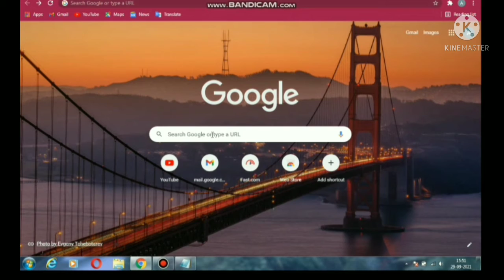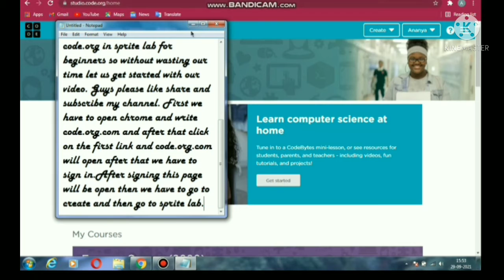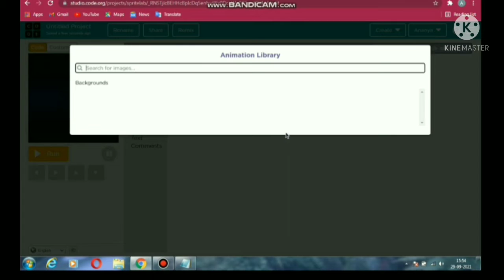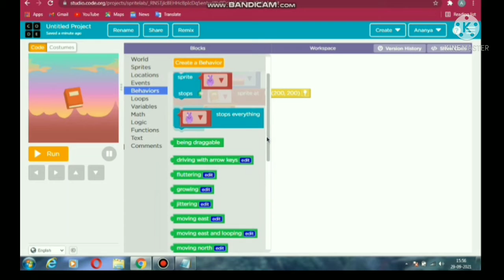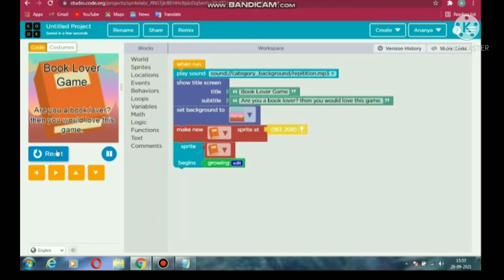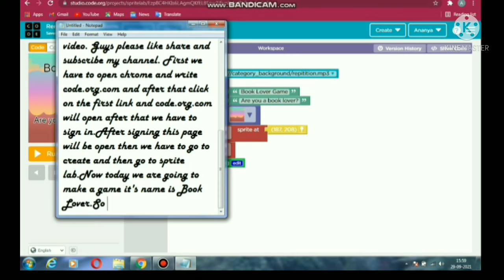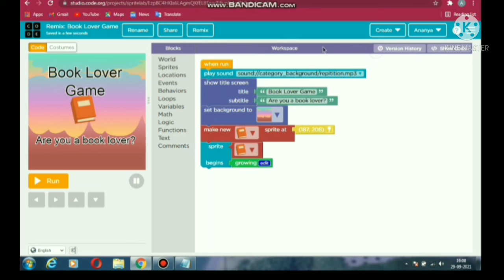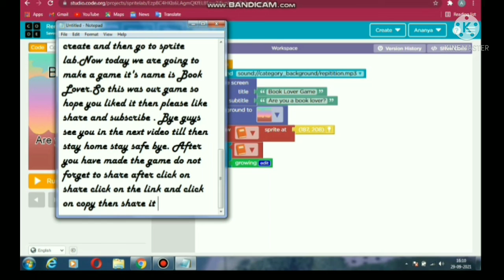How to make Book lover game in code.org.com for begginers I Step by step I Easy and simple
Hey guys it's me Ananya and welcome back to my channel Ananya's Wonderland so in th thumbnail you have seen right that today in this video I am going to show you how to make a game it's name is Book📚 Lover in code.prg.com in sprite lab.So guys hope you liked my video 📸 then please like share and subscribe my channel ☺️.